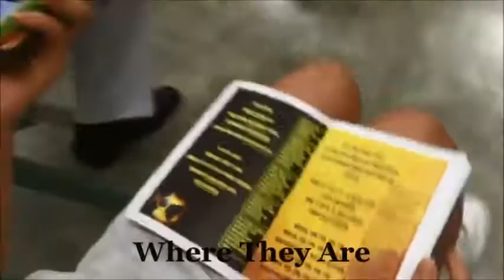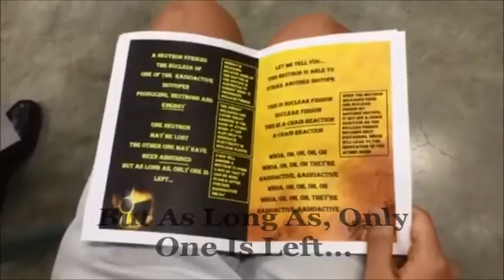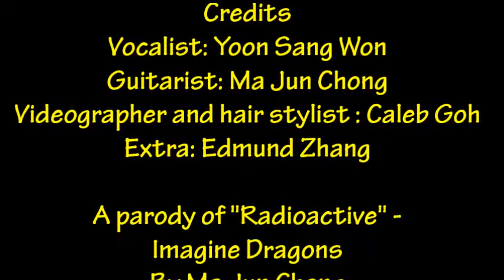Radioactive Atomic Bomb Parody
We were supposed to come out with a product to raise awareness about the Atomic Bomb as part of our science project. Thus, i decided to change the lyrics and make a parody of the song Radioactive by Imagine Dragons. This parody explains some physics and chemistry aspects of Atomic Bomb. I would like to thank my friends who have made this video possible.

Vocalist: Yoon Sang Won
Guitarist: ME! Ma Jun Chong
Videographer and hair-stylist: Caleb Goh
Random guy: Edmund Zhang

Thank you and Enjoy! :D
*It is totally not take 45, One take onlyXD
**Appreciate Caleb's awesome filmography skill